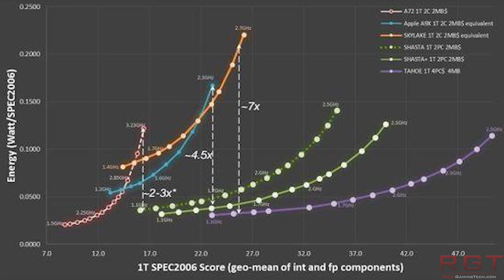Kickstarter Success Unsung Story Tale of the Guardians Development Halted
Unsong Story Tale of the Guardians, the RPG from Final Fantasy Tactics and Vagrant Story dev Yasumi Matsuno, has halted development.

This is despite breaking it's rather low Kickstarter goal, but the potential PS4, 3DS and Vita game has been troubled from the start.